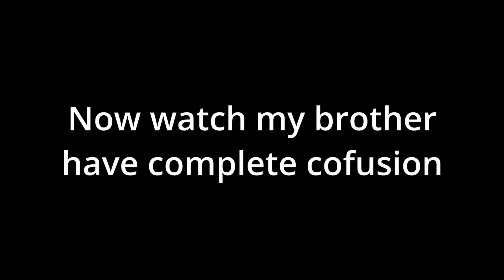MY BROTHER PLAYED GORILLA TAG!